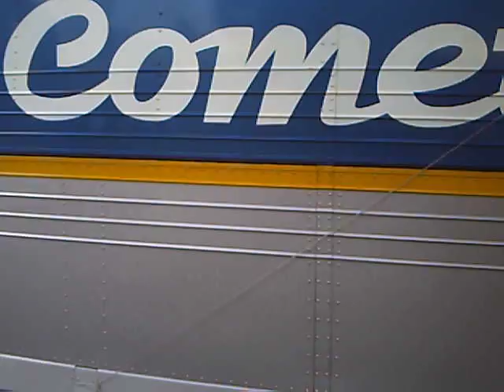VIAÇÃO COMETA FRETAMENTO EM 2009